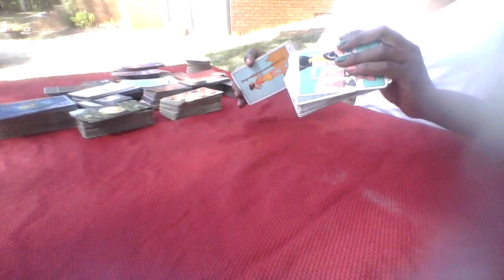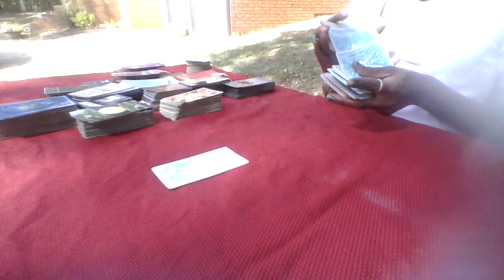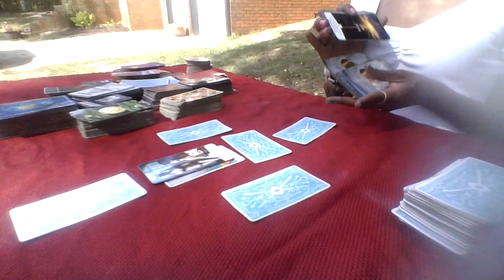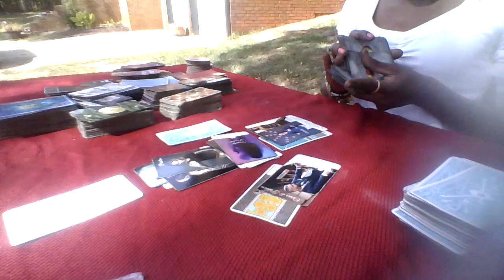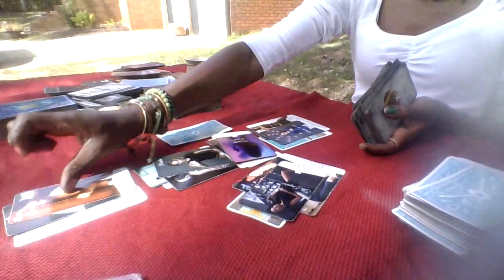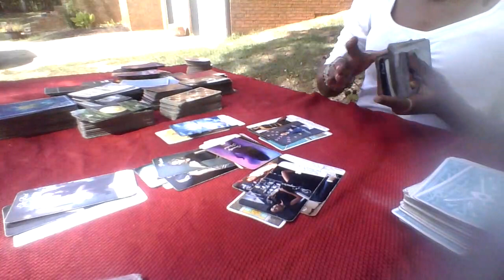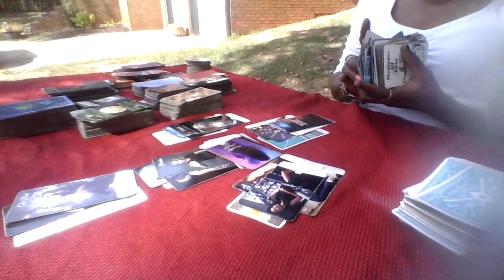♋♌Cancer Leo Cusp--October🎃 Prediction Reading-What To Expect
🌟Get Almost Personal Reading When You Become A Member🌟

                                 ***THANK YOU ALL FOR YOUR SUPPORT***